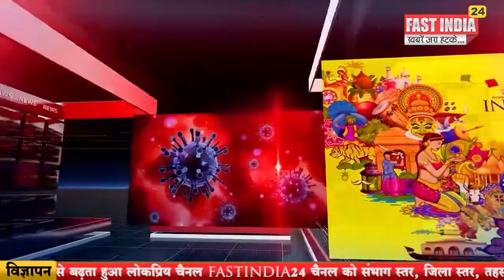अंबिकापुर - लेमरू हाथी कॉरिडोर परियोजना ने लिया राजनैतिक रंग